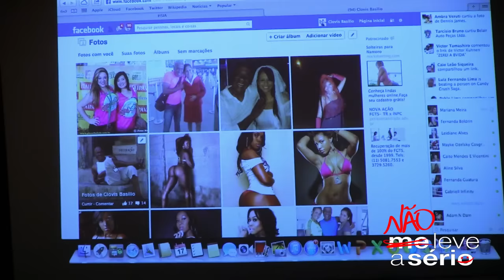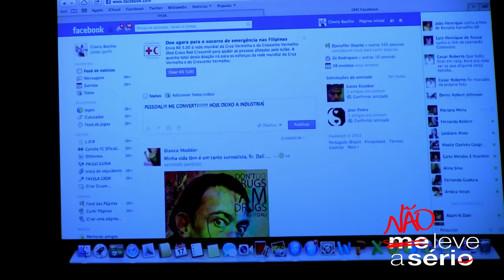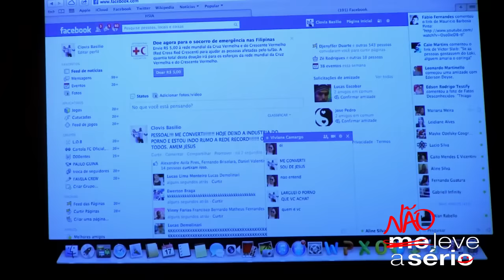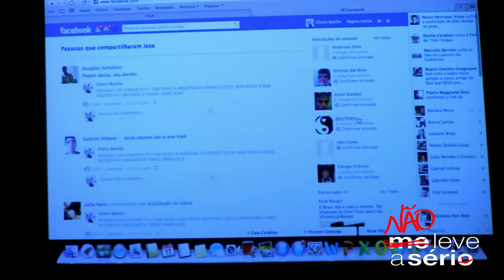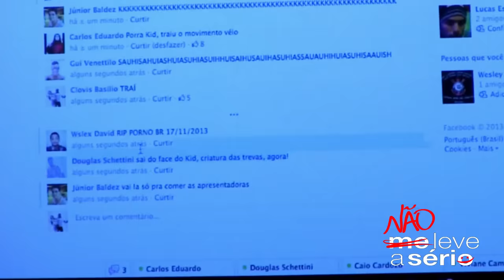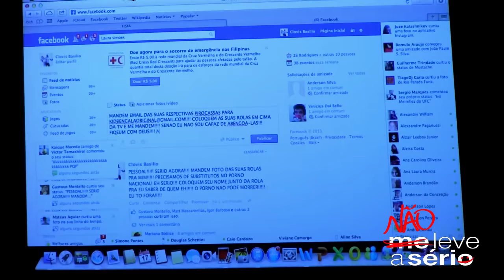WEBBULLYING #06 - KID BENGALA